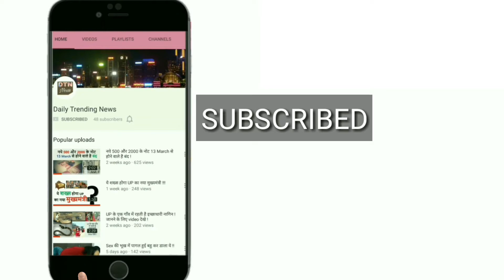कपिल की कॉमेडी पर कृष्णा का कमेंट, फिर हो सकता है बड़ा विवाद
कॉमेडियन कपिल शर्मा और कृष्णा अभिषेक की बीच की दुश्मनी जगजाहिर है. दोनों अक्सर एक-दूसरे के खिलाफ बयानबाजी भी करते रहते हैं. कुछ समय पहले कृष्णा अभिषेक एक नया शो लेकर आए हैं. इस शो के लॉन्चिंग इवेंट के दौरान भी कृष्णा ने कहा था कि उनकी और कपिल की कोई तुलना नहीं की जा सकती.